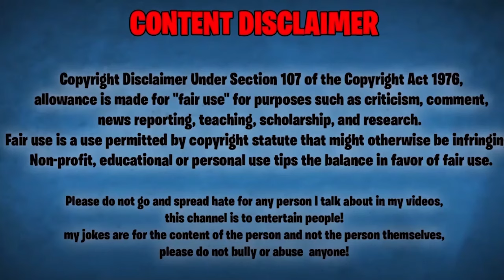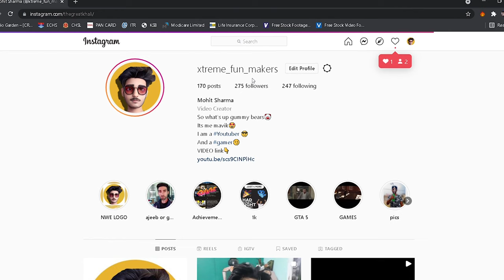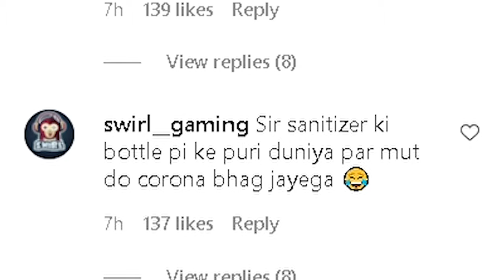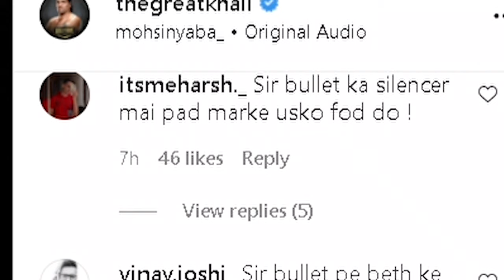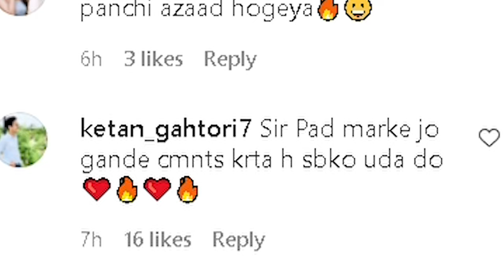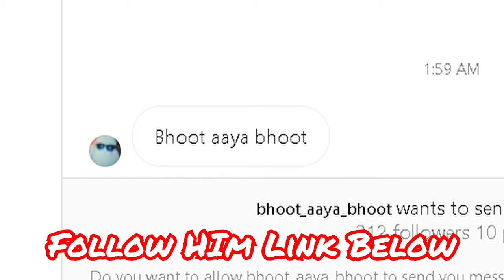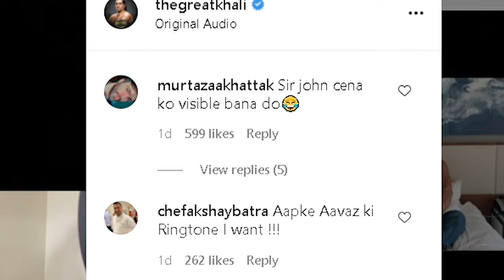Great Khali Comment Section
this is a new and amazing content creator
jao jaldi se follow kro

hey gummy bears its me mavik and aaj hum khali sir ke dank comment section prdne wale h. to taiyar ho jao